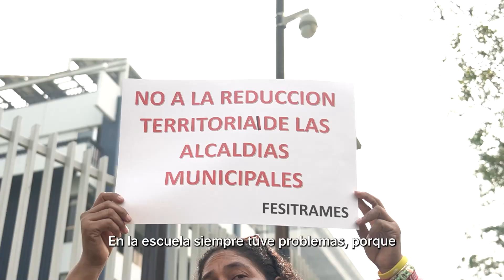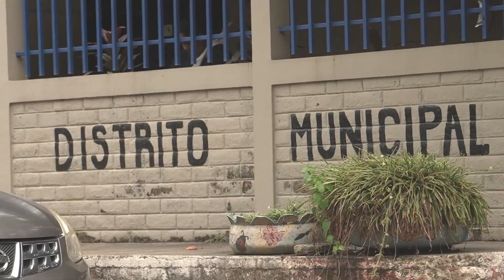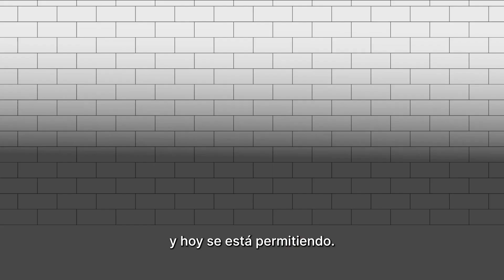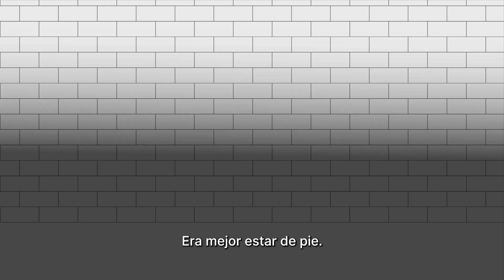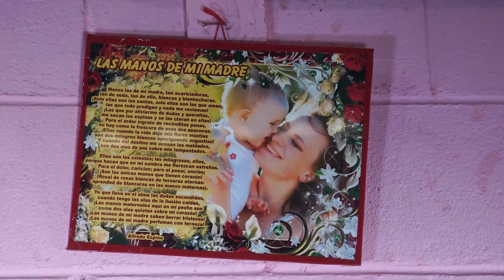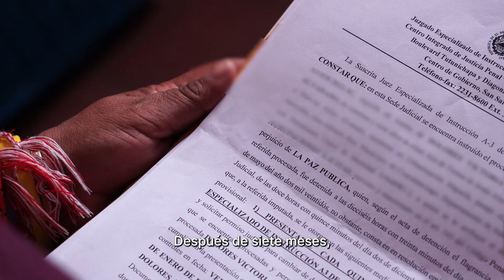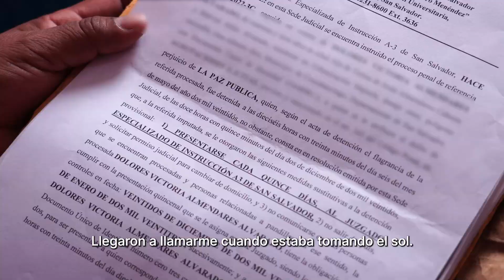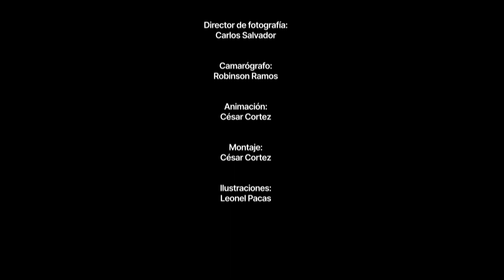Una sindicalista denuncia que usaron el régimen de excepción para censurar su labor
Bajo el régimen de excepción en El Salvador personas sindicalistas han sido capturadas. Organizaciones de derechos humanos alertan sobre la problemática que esta medida representa para las personas defensoras de derechos.

Dolores, una sindicalista que ha dedicado buena parte de su vida a defender derechos laborales, fue capturada bajo la acusación de “agrupaciones ilícitas”. Escuchá su historia.